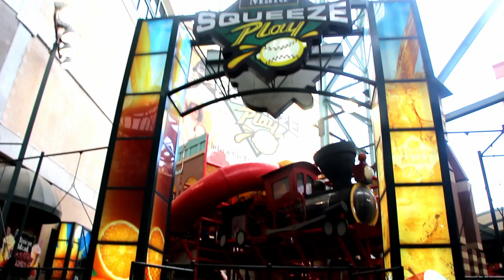¿El MEJOR ESTADIO de la MLB?: ¡La casa de los ASTROS de HOUSTON!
Hoy pasamos un día en Minute Maid Park, hogar de los Astros en Houston, Texas. El lobby de la estación de trenes, la cuarta pantalla más grande la MLB y el techo retráctil más imponente de Estados Unidos... todo esto y más a un Play de distancia.